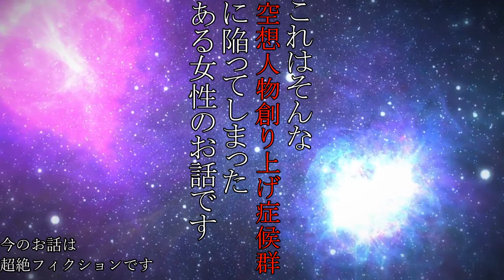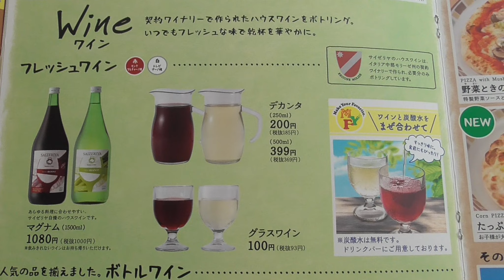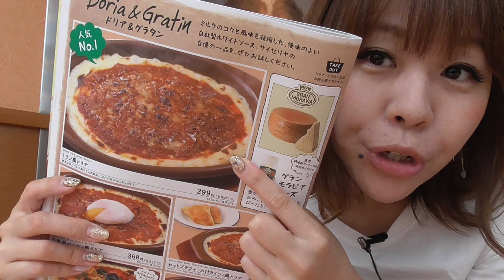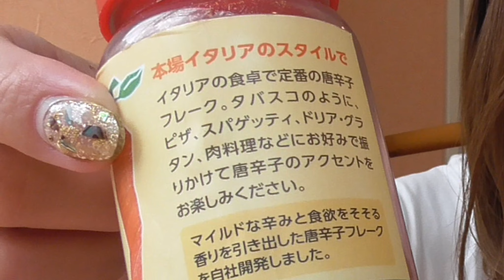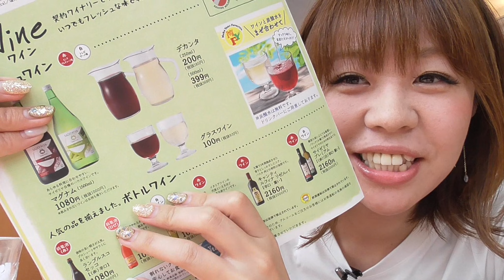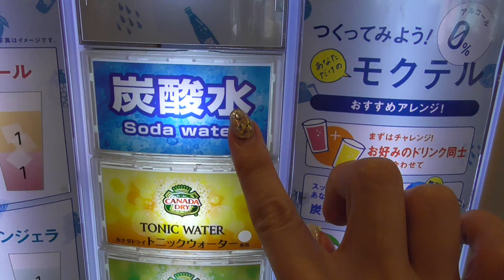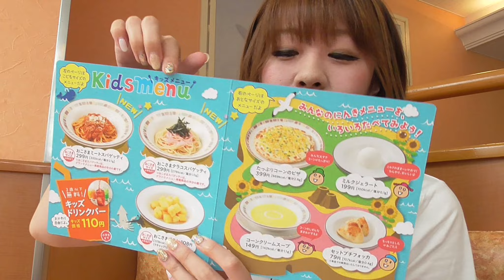実はめちゃくちゃせんべろに適した店【サイゼリヤでワインの裏技披露】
みんな大好きサイゼリヤで初のせんべろ🍺
お酒2杯、料理2品で997円と最高のひとり呑みセンベロが実現できました😊
是非サイゼリヤで食べ飲みしてみてはいかがでしょうか❓

・グラスビール        299円
・グラスワイン        100円
・ミラノ風ドリア     299円
・辛味チキン            299円

「サイゼリヤ」さんでまさかのせんべろが出来ますので、是非行ってみて下さい☺️✨

英語と日本語を話せて、YouTubeに興味のある20代女性の方是非こちらまでご連絡いただければと思います😊
撮影の拠点は大阪、大阪から海外の方へ日本の素晴らしさを発信しましょう✨
本気で一緒に頑張れる方よろしくお願いします✊

◉姉妹で行く難波飲み歩き散策
【姉妹ではしご酒】店内でおみくじや出前もできる屋台村【大阪 難波 虎目横丁】

◉大阪でまぐろを食べるならココ
【ひとり呑み】天然生マグロ三昧!!あなたはどれが食べたいですか？【大阪 魚庭本店】

◎鈴木裕美子/すずゆみ さん

◎くうしば さん
【激辛ハンター】唐辛子100倍でラーメンスープが固形になってしまった【元祖辛麺屋 桝元 大阪西成店 】